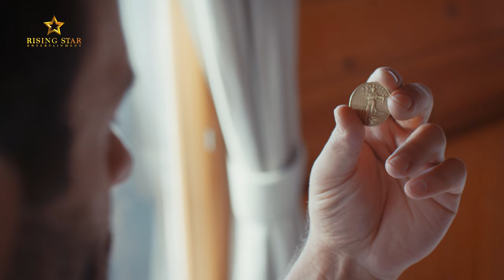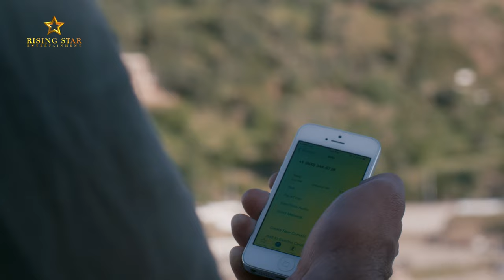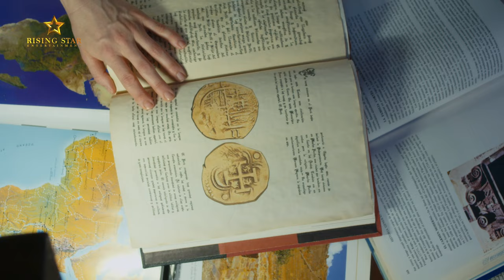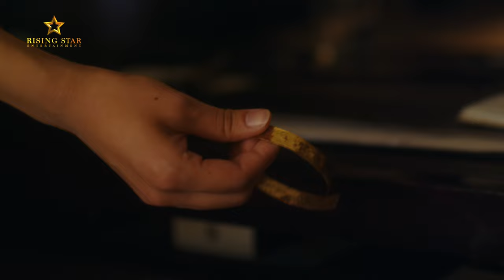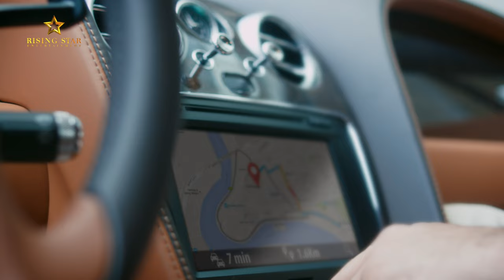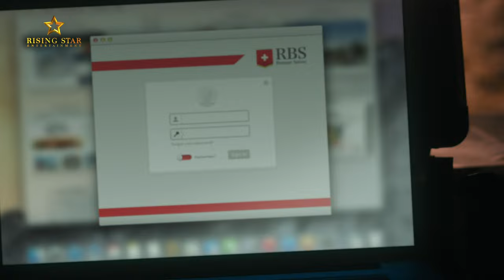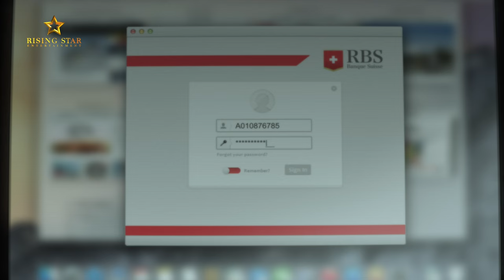BLOOD SAND & GOLD - Full Acion Movie In 4K | Aaron Costa Ganis, Monica West | Hollywood Movie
Presenting Superhit Hollywood Movies In English Full HD (Hollywood Action Movies, English Movies) "BLOOD SAND & GOLD" Starring Aaron Costa Ganis, Monica West, Christopher Redman, Michael Benyaer & Ezra Knight. Exclusively On @RisingStarEntertainment

Credits
Directed by Gaelan Connell
Written by Gaelan Connell, Matt Lazarus
Produced by Gaelan Connell, Juan Francisco Arias Flores
Starring Aaron Costa Ganis, Monica West, Christopher Redman, Michael Benyaer & Ezra Knight
Cinematography Chloe H. Walker
Edited by Mark Dashnaw

Synopsis
When an archaeologist discovers Sir Francis Drake's lost treasure in the Sahara Desert, it is promptly stolen and she sets off on a global quest to steal it back.